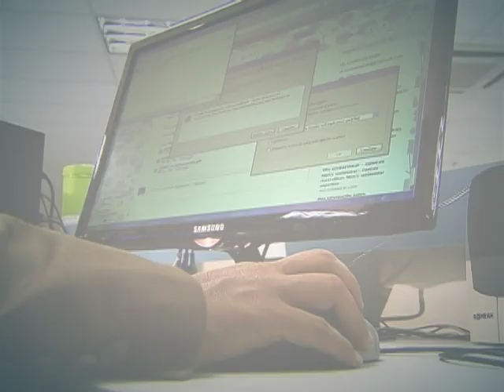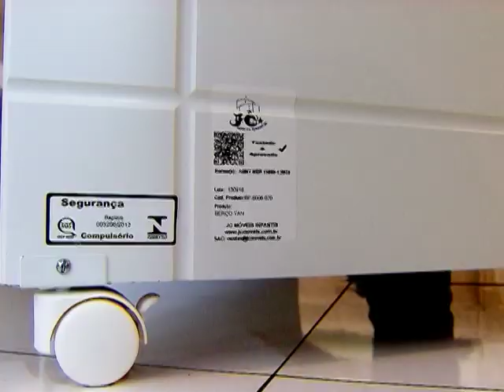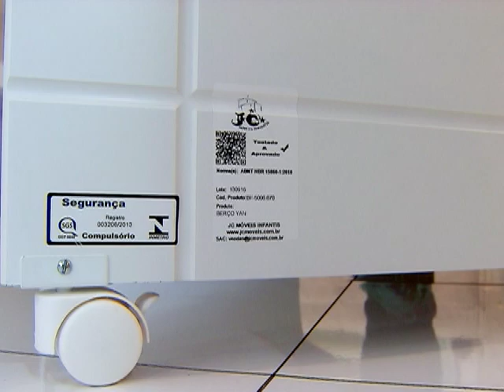Berços infantis só podem ser comercializados com selo do Inmetro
DA REDAÇÃO - 30.07.14: Os berços infantis agora só podem ser vendidos com o Selo de Certificação do Inmetro. A medida visa dar mais segurança aos pais na hora de comprar o produto. Algumas normas devem ser observadas, como berço com bordas arredondadas, rodas com travas de segurança e superfícies internas livres de etiquetas, entre outros itens. Mais detalhes na reportagem produzida pela equipe Da Redação da TV NBR.